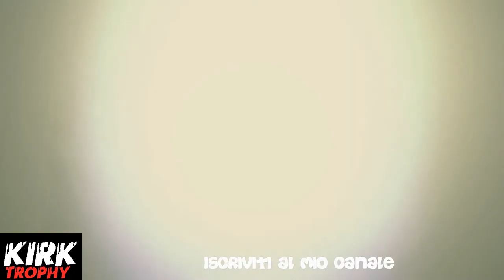Resident Evil 2 Remake-Trofeo Super spia(Usa solo il Rilevatore EMF per terminare la sezione di Ada)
CONDIVIDI!,
COMMENTA!,
Trofeo Super spia,
Usa solo il Rilevatore EMF per terminare la sezione di Ada.
One Slick Super-spy
Use only the EMF Visualizer to complete Ada's gameplay segment.